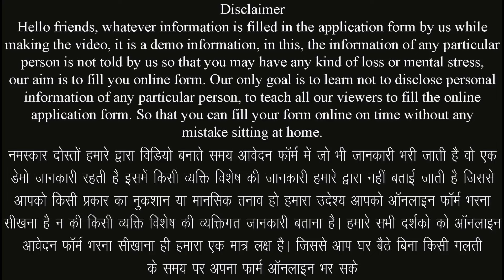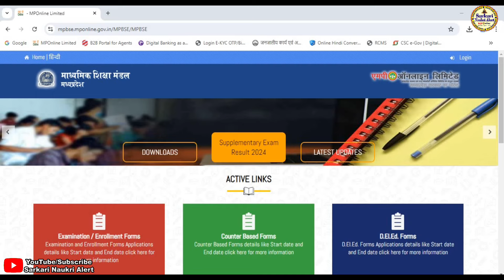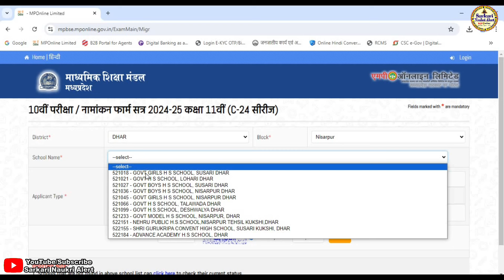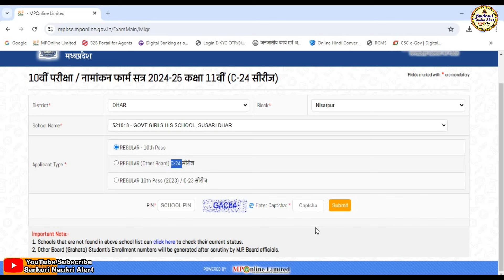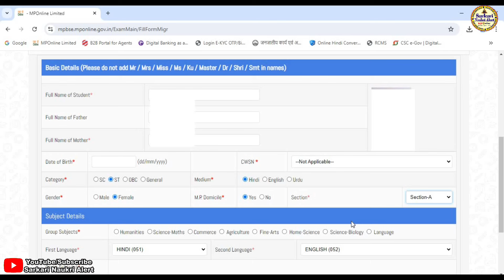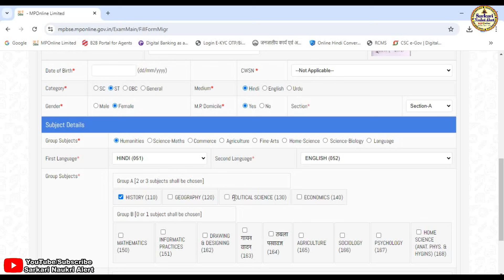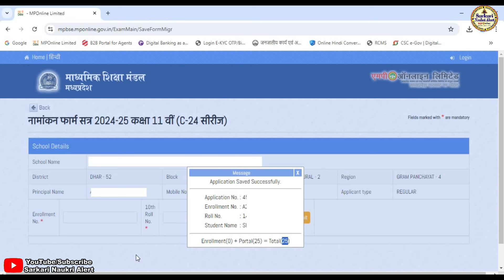MP Board Class 11th Pravesh Suchi 2024-25 Online Kaise Banaye || Mpbse 11th Pravesh Suchi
नमस्कार दोस्तो आज हम हमारे सरकारी नौकरी अलर्ट चैनल के माध्यम से माध्यमिक शिक्षा मण्डल मध्य प्रदेश भोपाल (एमपी बोर्ड) सत्र 2024-25 कक्षा 11वी बच्चो की ऑनलाइन प्रवेश सूची कैसे बनाये के बारे मे जानकारी बताने जा रहे है यदि किसी भी प्रकार की समस्या आती है तो हमे कमेंट करके जरूर बताए हम आपकी पुरी सहायता करने का प्रयास करेगे यदि विडिया अच्छि लगे तो सबस्क्राईब जरूर करे लाईक करे एवं बेल आयकन को दबाना नही भुले यदि हमसे कोई गलती हुयी है तो मै क्षमा प्रार्थी हु
▬▬▬▬ஜ۩۞۩ஜ▬▬▬▬

▬▬▬▬ஜ۩۞۩ஜ▬▬▬▬

:: एमपी बोर्ड सत्र 2024-25 कक्षा 11वी बच्चो की ऑनलाइन प्रवेश सूची कैसे बनाये ::

:: भर्ती नियम पुस्तिका डाउनलोड करने हेतु लिंक ::

:: आवश्यक दस्तावेज एवं जानकारी ::
⚫ कक्षा का पिन नम्बर
⚫ कक्षा 10 वी रोल नम्बर या नामांकन नम्बर